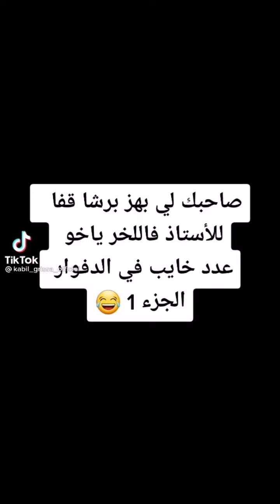برنامج الابطال الحلقة 20